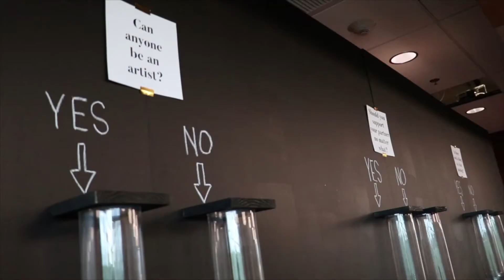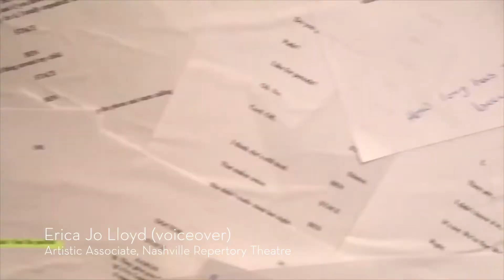The Ingram New Works Artist Community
"The idea that you are doing something new and you are on the forefront of what theatre is going to be...is an electrifying feeling" -Joe Leitess, actor

The Ingram New Works Project empowers exceptional new voices to write the stories they are most passionate about. Ingram New Works and Nashville Repertory Theatre provide playwrights with season-long developmental support, travel, lodging, hospitality, networking, and audiences, allowing them to focus on what they do best: creating powerful, necessary, impactful new plays. The three pieces of the Project are the Lab, Fellowship, and Festival. Since 2009, the Ingram New Works Project has supported the development of over 60 new plays. We are the playwrights’ home away from home, powered by Nashville’s authentic and radical hospitality.

Programs like the Ingram New Works Project are made possible by our generous donors and sponsors! Visit nashvillerep.org to learn more.